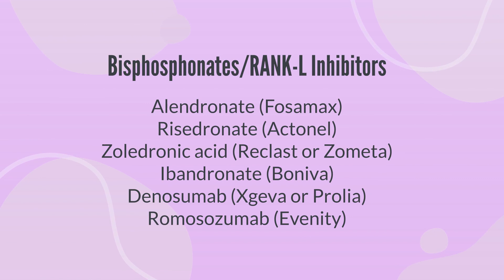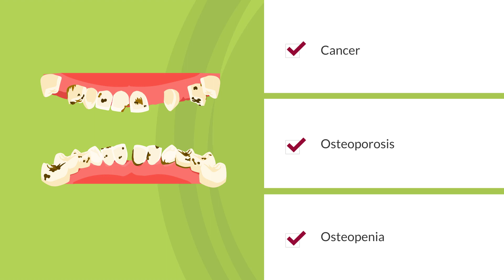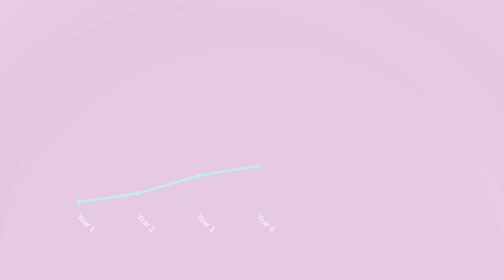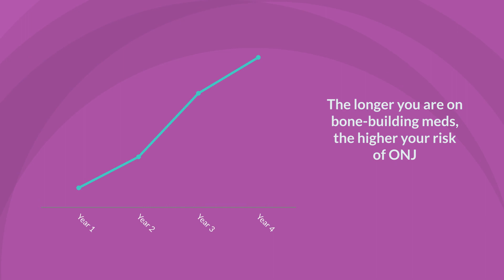ONJ What is it? What are your risks? Learn about Osteonecrosis of the Jaw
What is ONJ (Osteonecrosis of the Jaw) and what are your risks of getting it?  All questions are answered in this short 3-video ONJ series where you learn about one of the risks associated with RANKL inhibitors and bisphosphonate use.   Whether you are treating your own osteoporosis or breast cancer or multiple myeloma, this is something you should know about!   You do not want jaw osteonecrosis!   But if you are on the lookout, you can greatly, greatly reduce your risk.